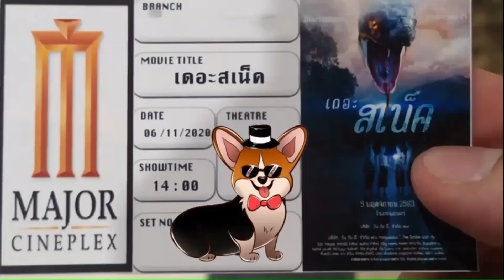เเกะให้หมด ทีเซอร์เเรก Alien: Romulus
อันนี้เป็นเทปจากเเกะโฉมเเรกฉบับสดของ Alien: Romulus อันนี้จะเป็นเเกะตัวอย่างเเบบสดๆนะครับ ไม่ได้ตัดอะไรมาก เปิดโอกาสให้ใครอยากจะถามอะไรก็ได้นะครับ

15 สิงหาคมนี้ในโรงภาพยนตร์